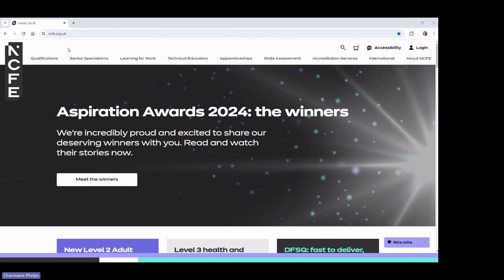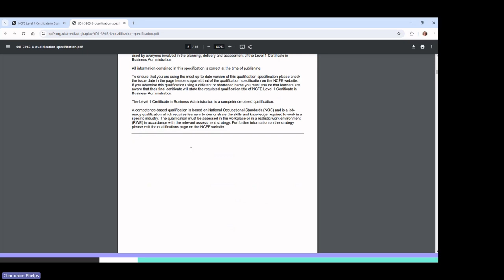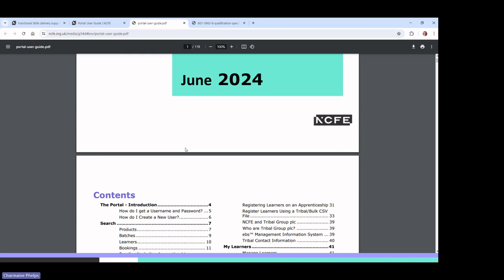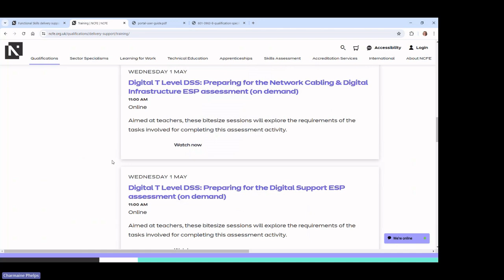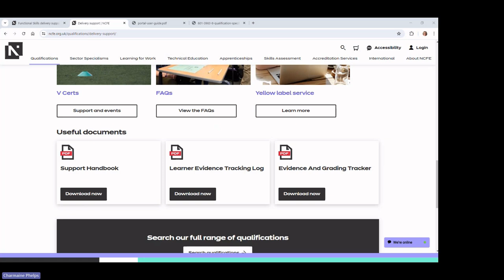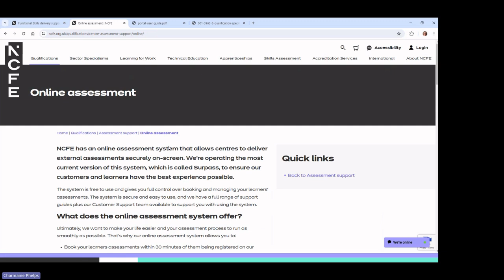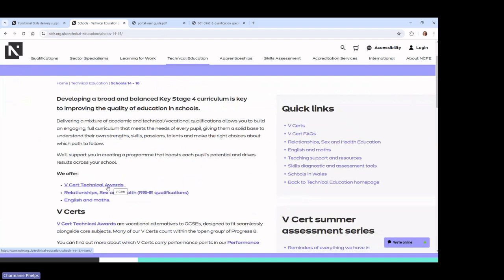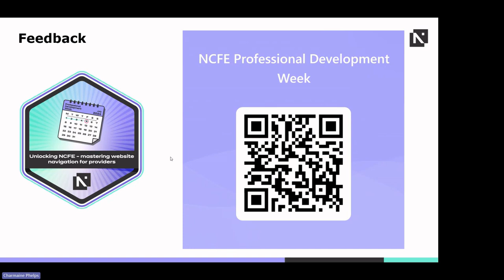Unlocking NCFE – mastering website navigation for providers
Discover strategies for seamless navigation of the extensive and information-rich NCFE website, where over 1,000 qualifications, along with integrated EPA, Skills Assessment tools, and accreditation services, await exploration. Join our concise session designed to empower providers in efficiently locating essential information amidst the complexity.